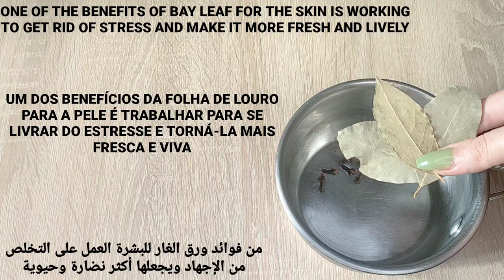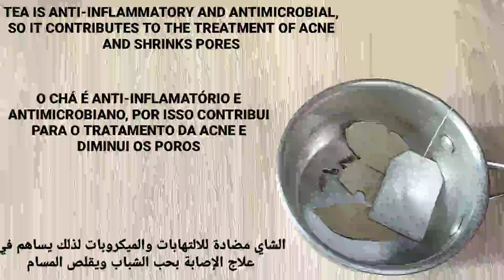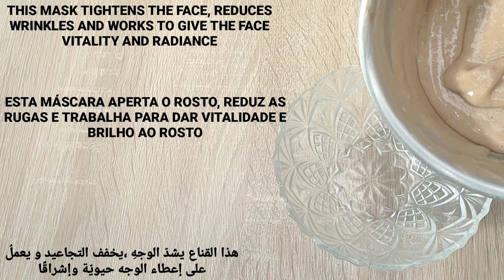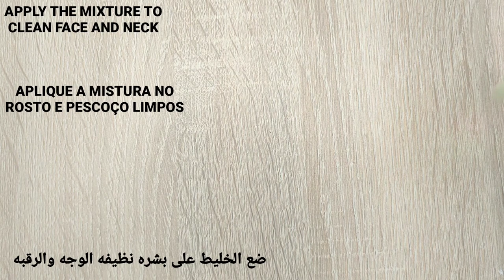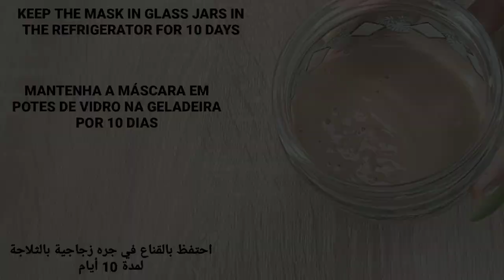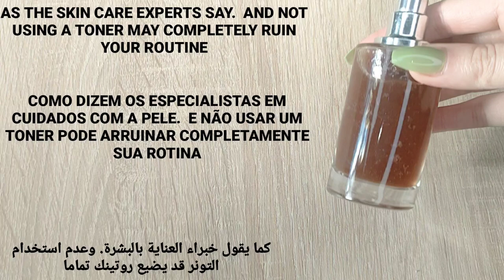PORE SHRINKING TREATMENTS THAT ACTUALLY WORK/How to Get Rid of Large and Open PORES/ RIGHTING SKIN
If you are worried about open pores and enlarged pores, please take a look at this video I shared; effective treatments to help you achieve clear, flawless skin; Remove large open pores

From the first use, open pores disappear from your skin / How to shrink large pores